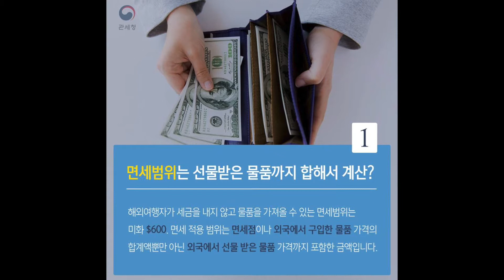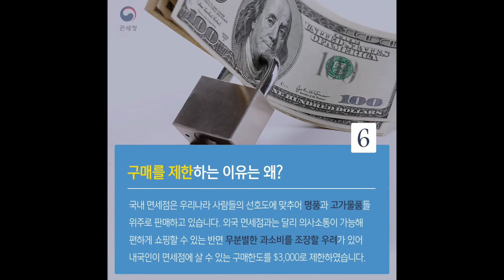해외여행객이 알아야할 구매한도와 면세금액 7tip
가족여행을 해외로 가신다고요?✈
가시기 전에 꼭꼭 참고하세요.👉👉
해외여행 때 알면 좋은 구매한도와 면세금액 상식 일곱 가지!